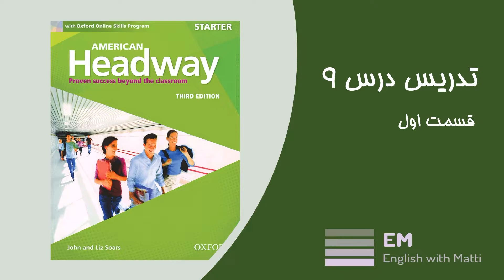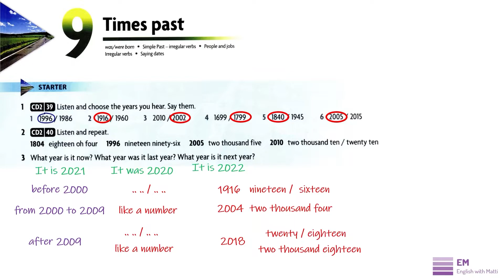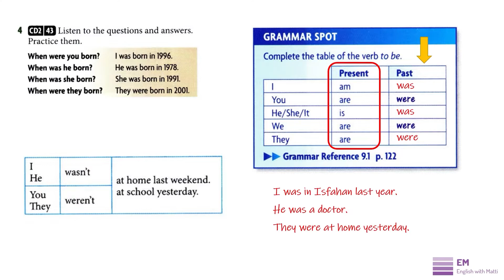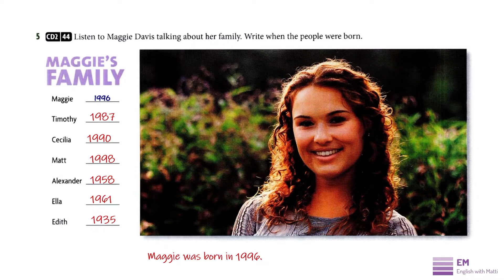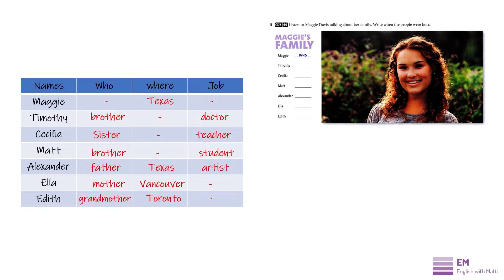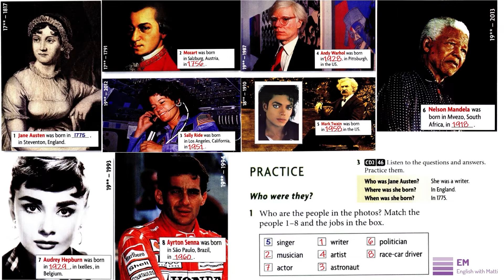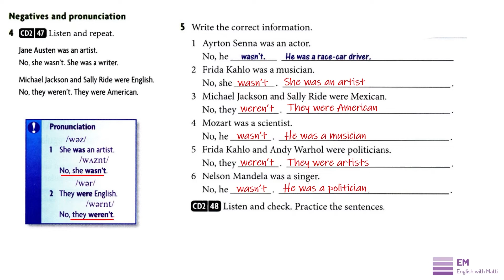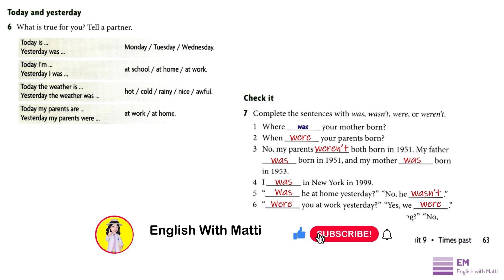American Headway Starter Unit 9 Part 1 آموزش دروه مبتدی انگلیسی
تدریس صفحات 60 تا 63
00:30 How to say dates in English
07:42 Past form of To Be verbs (was/were)
26:00 Was Were (Question and Negative)